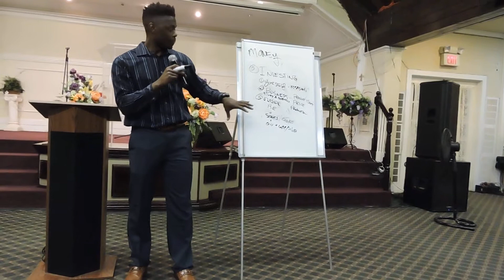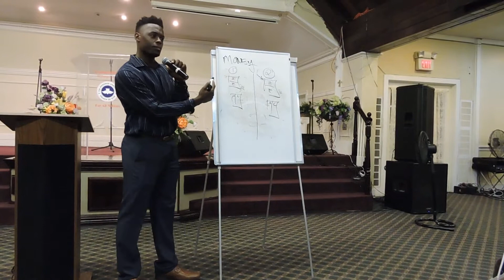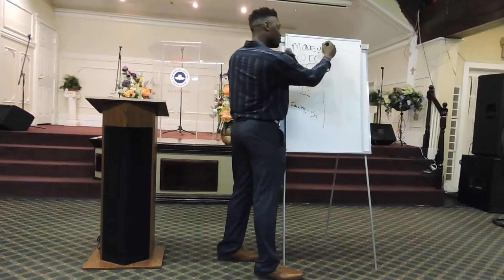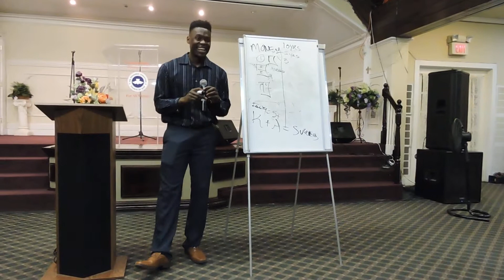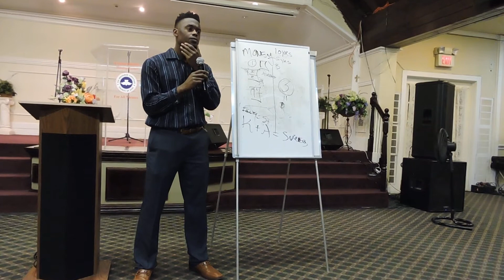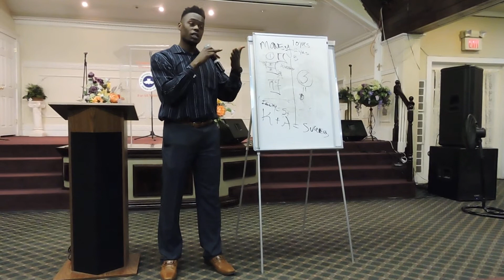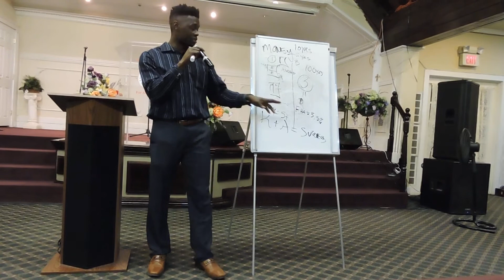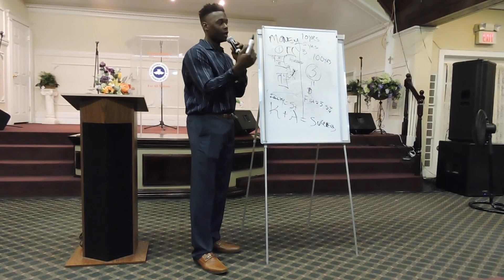KNOWLEGE + ACTION= SUCCESS.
INVEST IN YOUR FUTURE! is an educational project that helps those in need on personal development, businesses, entrepreneurship, and life skills. First you learn, then you earn, then you teach.